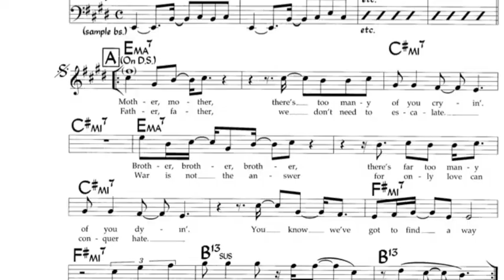Mick Archer Tv & Movie Music!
My  one hour,inter-active piano show.